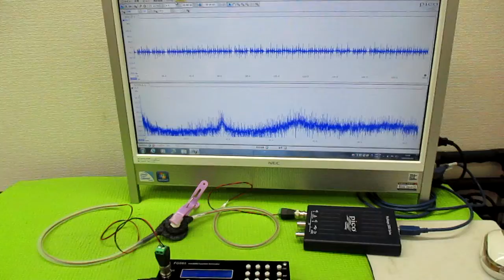メガヘルツの超音波発振制御プローブ